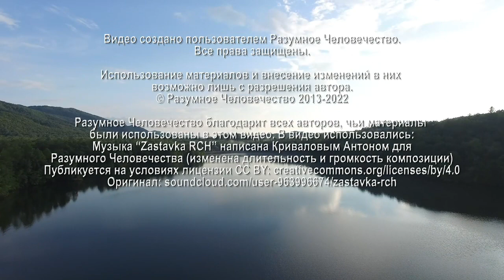Стать Счастливым Человеком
Что такое счастье? Как стать счастливым человеком? На вопросы участника онлайн-встречи отвечает Григорий, эзотерический психолог.

* запрещены в России

Видео №3522